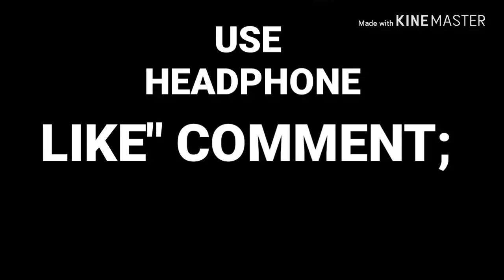DESI SE PANGA